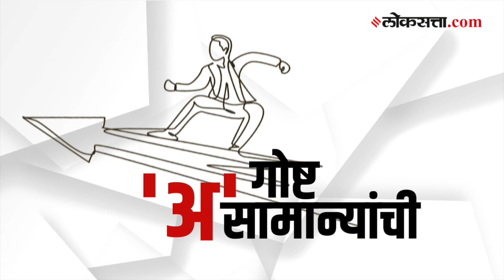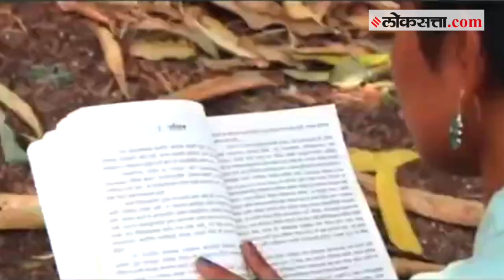लोककलांच्या माध्यमातून समाजप्रबोधन करणारी कृष्णाई उळेकर | गोष्ट असामान्यांची भाग ३५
महाराष्ट्राला लाभलेला समृद्ध लोककलेचा वारसा जपण्यासाठी कृष्णाई उळेकर ही तरुणी वयाच्या दहाव्या वर्षापासून या क्षेत्रात काम करत आहे. कृष्णाई ही मुळची आर्ली बुद्रुक (ता. तुळजापूर, जि. धाराशिव) येथील आहे. लोककलांच्या माध्यमातून स्त्री भ्रूणहत्या, शेतकरी आत्महत्या, हुंडाबळी अशा सामाजिक विषयांवर ती समाजप्रबोधन करते. याच विषयामध्ये तिचं अध्यापन व संशोधन कार्यही सुरू आहे. कृष्णाईच्या कला क्षेत्रातील कामगिरीसाठी 'लोकसत्ता'च्या तरुण तेजांकित २०२२ या पुरस्काराने तिला सन्मानितही करण्यात आलं आहे. गावकऱ्यांचा विरोध पत्करून लोककलांच्या संवर्धनासाठी धडपडणाऱ्या कृष्णाईच्या प्रवासाविषयी जाणून घेऊ.